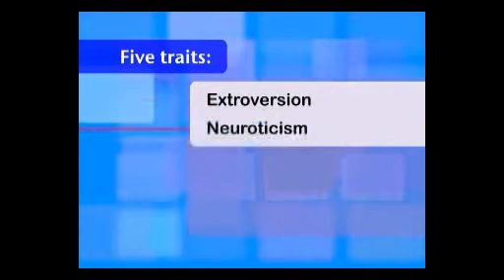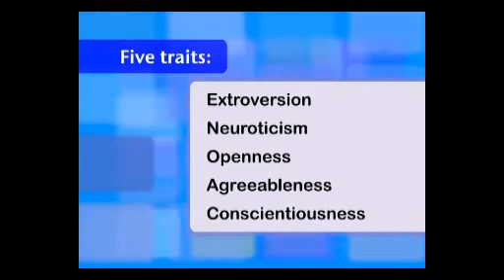Trait Psychology, Dr. David Matsumoto